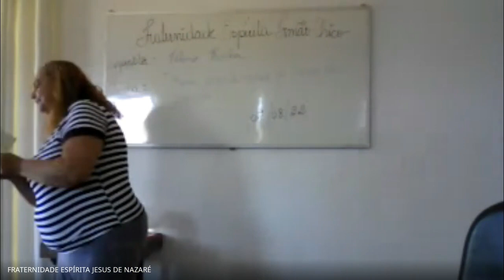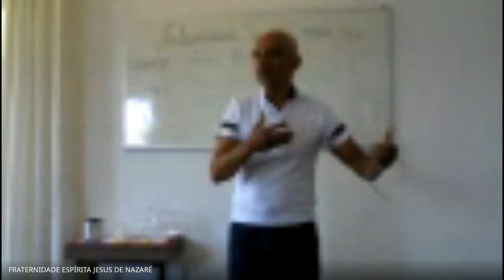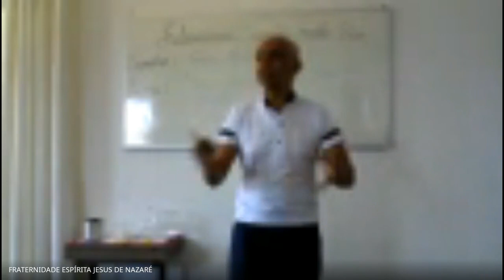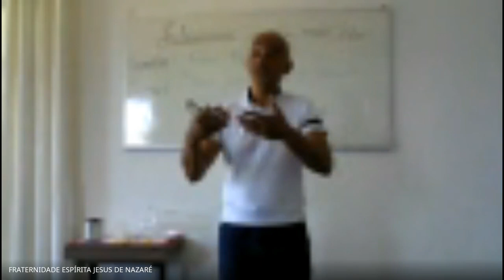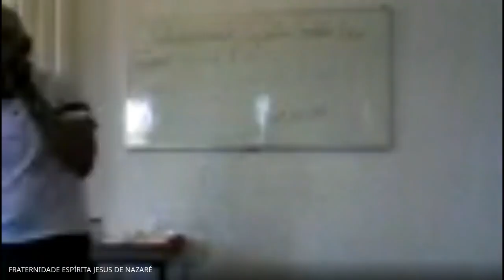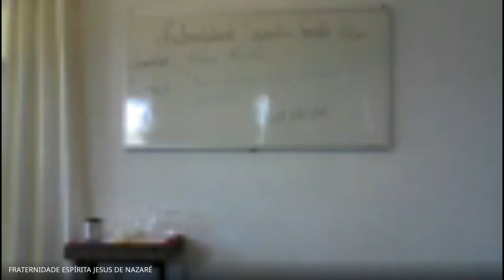Palestra com o tema "Bem-aventurados os puros de coração"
FRATERNIDADE ESPÍRITA IRMÃO CHICO
Souza, Rio Manso, MG
Harmonização com Toninho Rosa
Palestra com o expositor Telmo Rocha